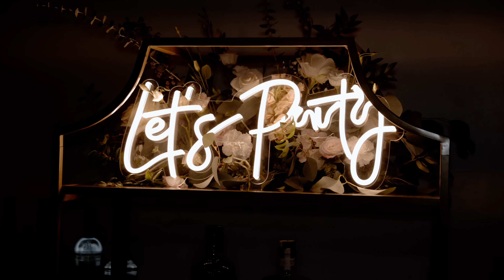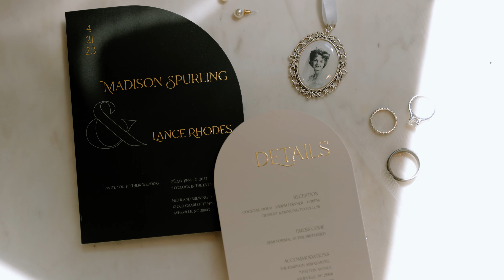Madison + Lance Wedding Film in Asheville, NC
Madison and Lance had the sweetest spring wedding in the Asheville mountains back in April! They started their day getting ready with their family and friends downtown followed by a first look with one another where they exchanged the sweetest vows to one another. We then headed to Highland Brewery to prepare for the ceremony that was held on the rooftop. The night ended with lots of dancing and the most amazing food stations for guests. It was truly such a sweet and fun day!

ABOUT US:

WE ARE GEORGIA AND MICAH, CHARLESTON-BASED AND TRAVEL PHOTOGRAPHERS AND VIDEOGRAPHERS, WHO LOVE TO TRAVEL AND CAPTURE LOVE IN IT'S MOST GENUINE AND TRUEST FORM.